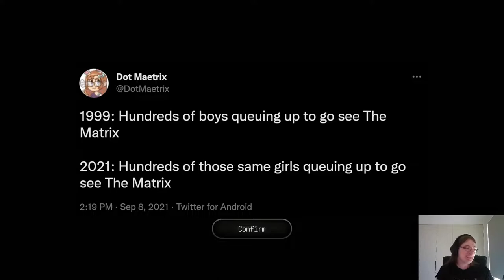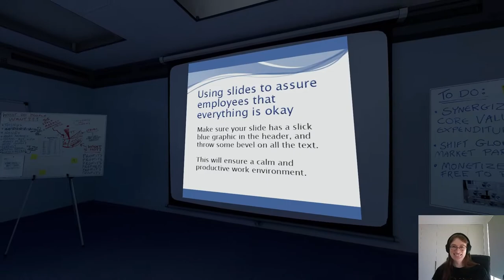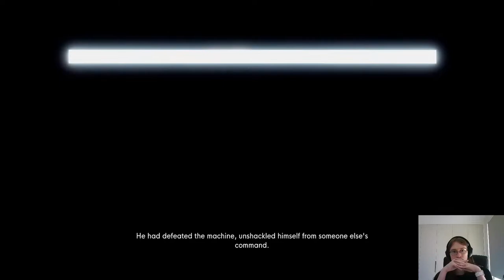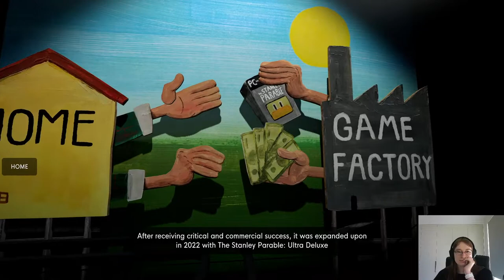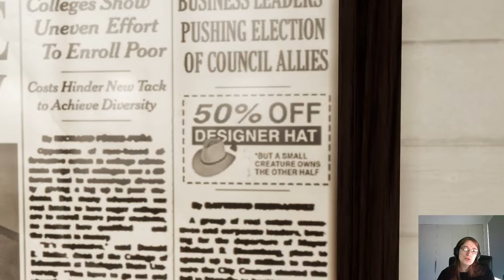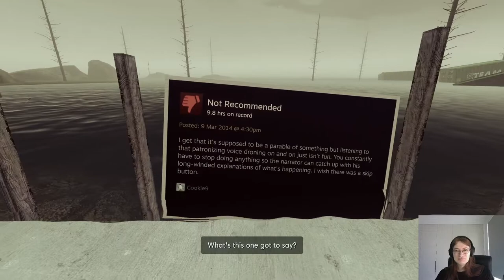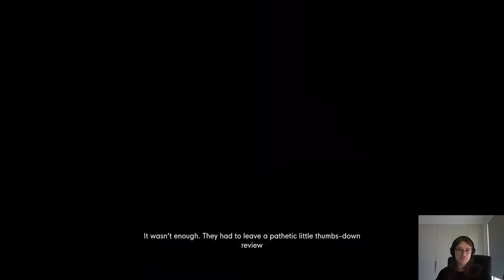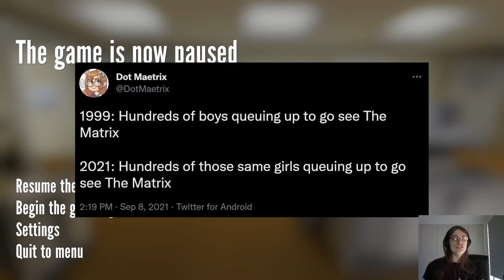First Thoughts: The Stanley Parable: Ultra Deluxe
when stanley came to a set of two video games about himself, he entered the game released in 2013